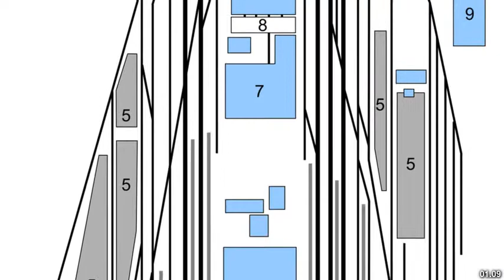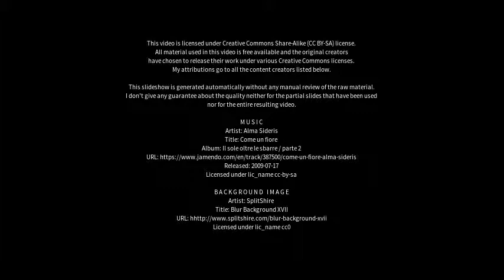Best places to visit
Best places to visit - Lehrte (Germany) Best places to visit - Slideshows from all over the world - City trips, nature pictures, etc.